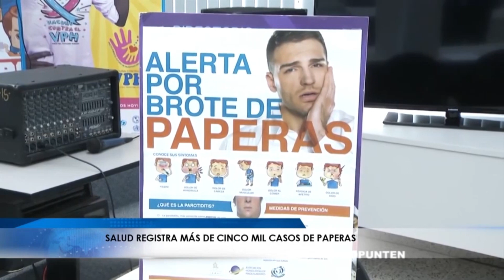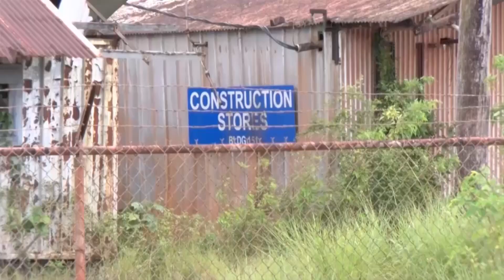STVS JOURNAAL 20 SEPT 2018